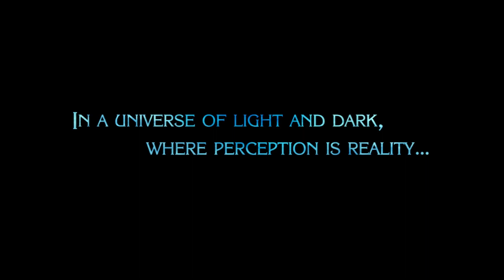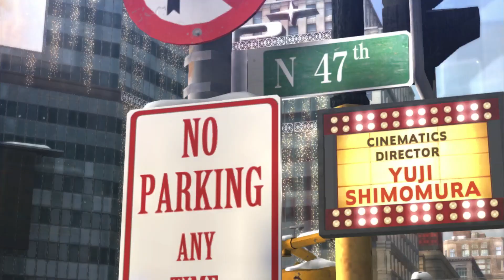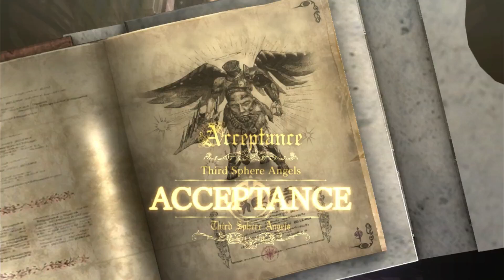Bayonetta 2 episode 1: Gomorrah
Intro Muziek: Bayonetta: Riders of the Light

Hallo en welkom op het kanaal: Swapmans! Op dit kanaal zie je vooral game video's. Soms game ik alleen maar meestal met wat vrienden zoals Mansterr. Soms zie je ook andere soort video's zoals bijvoorbeeld een unboxing of zelfs een top tien! En laat vooral weten wat je van onze video's vind. Veel kijkplezier!

En vergeet ons vooral niet te volgen op Instagram: de_swappers. Voor wat gekkigheid.